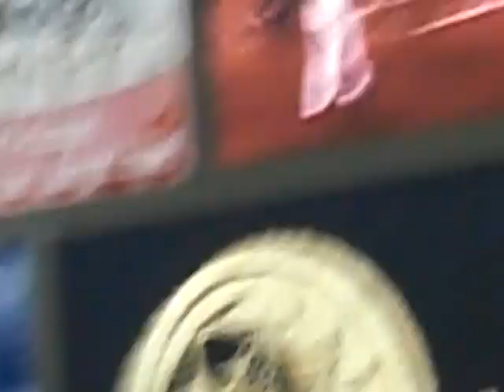COREY HART INSIDE THE PARK HOME RUN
Corey Hart laces the first pitch into right field during the Brewers' June 4th game v. Arizona. OF Justin Upton slipped and the ball got past him to the wall, enabling Hart to score an easy three-run ITP HR.